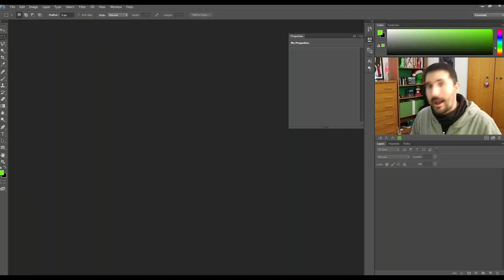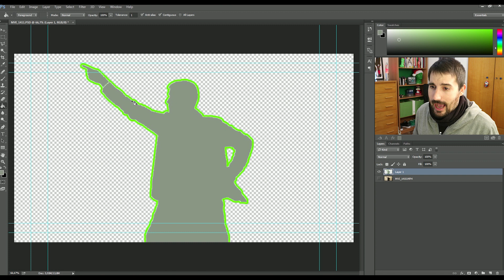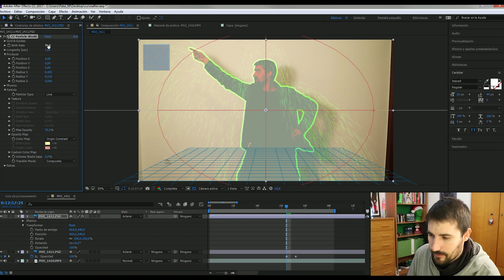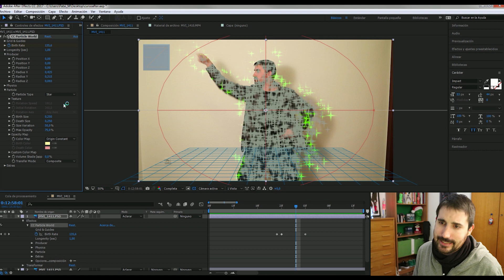CURSO DE AFTER EFFECTS EN ESPAÑOL | #51 EFECTO JUST DANCE MOTION GRAPHICS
CURSO DE AFTER EFFECTS | #51 EFECTO JUST DANCE MOTION GRAPHICS
Hoy aprendemos a hacer el efecto de baile que hicimos en el vídeo del reto del baile que hicimos con IsisKnight .
aprende a realizar unos efectos de silueta con partículas muy chulos para cualquier vídeo que necesites
Los mejores cursos de after effects y tutoriales de programas de adobe están en este canal.